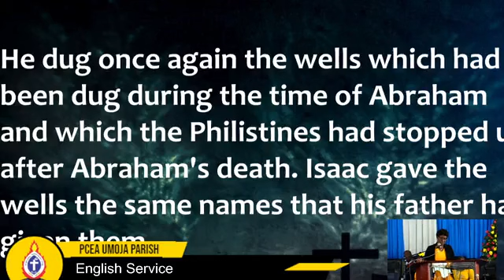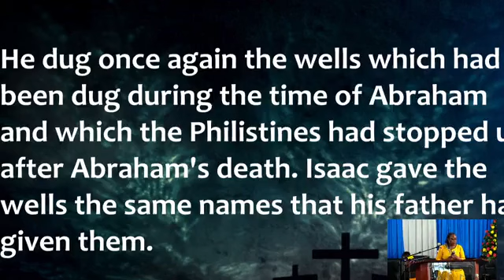English Service 25 June 2023